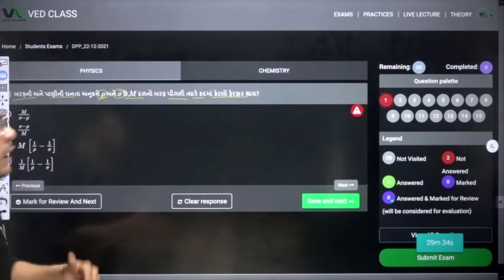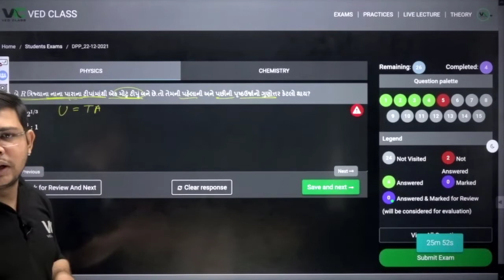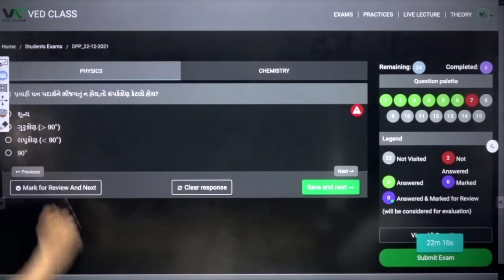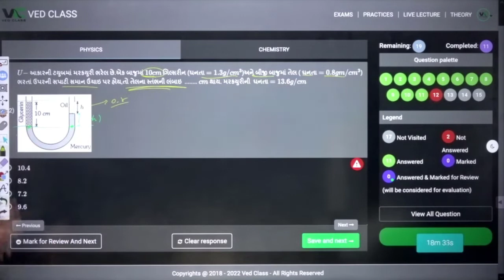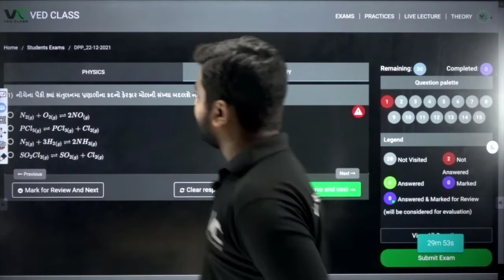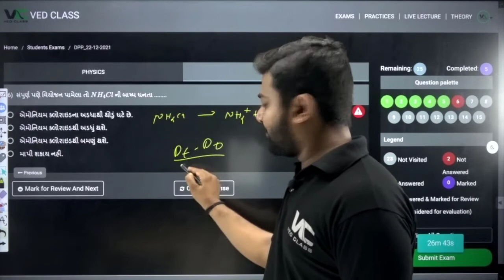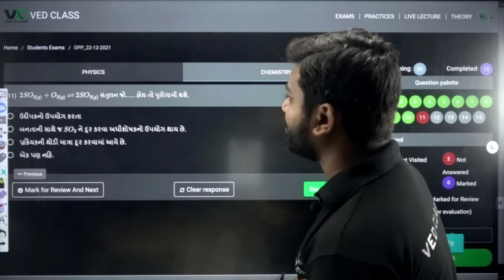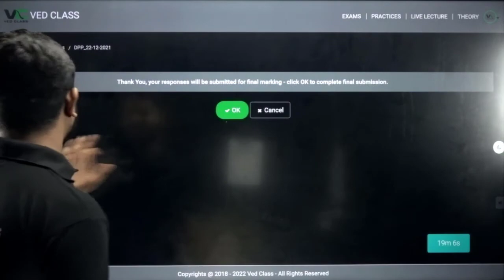Important Questions For NEET 2022 in Gujarati | DPP Solution of 22-12-2021 | VedClass